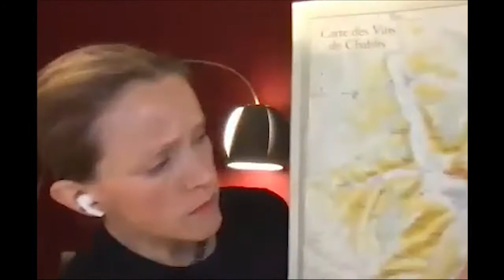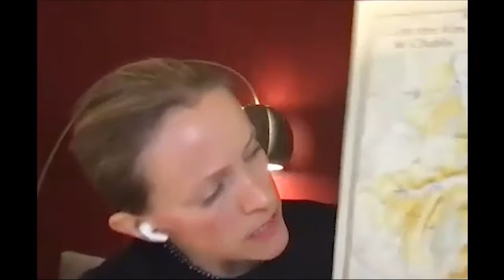Wineauctionprices- Chablis Masterclass with Christy Canterbury, Master of Wine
Wineauctionprices.com presents a Chablis Masterclass conducted by Christy Canterbury, Master of Wine at the Grande Marque Trading Partners Meeting